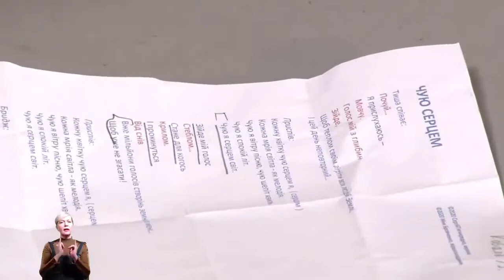"АКАДЕМІЯ БЕЗМЕЖ" Випуск 24. Побудова хореографічного номеру у стилі Contemporary dance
"АКАДЕМІЯ БЕЗМЕЖ"
Он-лайн навчання з оф-лайн репетицією та інклюзивним майcтер-класом
СОЦІАЛЬНО-КУЛЬТУРНИЙ ПРОЕКТ «БЕЗ МЕЖ»
за підтримки "УКРАЇНСЬКОГО КУЛЬТУРНОГО ФОНДУ»

Випуск 24. Побудова хореографічного номеру у стилі Contemporary dance
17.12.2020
Урок 8.

Тема: Повторення пройденого матеріалу та підсумовування результатів за період класу

Підводячи підсумок проведеної роботи за весь період, ви ознайомились з особливостями тілесного усвідомлення у Contemporary dance, ми працювали над особливостями взаємодії у парі та пошуку центрів взаємодії, безконтактної імпровізації «дзеркало», «дуга», розвивали координаційні навики у вправі «скульптура».
Побудова танцювального номеру
Постановка та закріплення хореографічного тексту і танцювального малюнку.